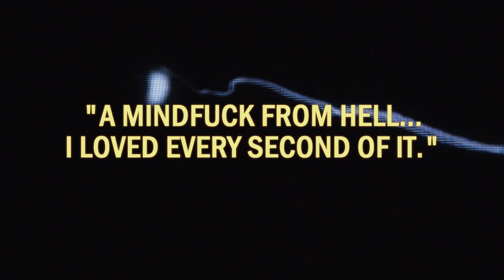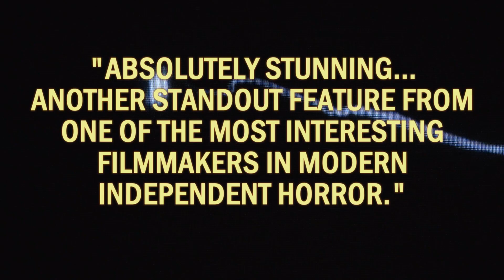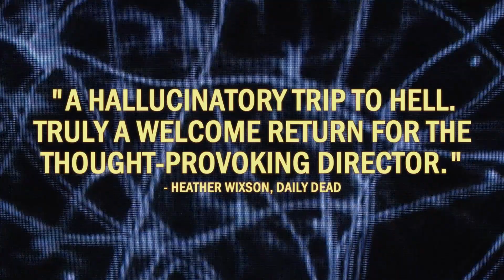IN MEMORY OF Preview Trailer Vers. B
Directed By Eric Stanze.
Shot in Illinois, Missouri, Oklahoma, Texas, New Mexico, Arizona, and Utah, IN MEMORY OF is a sprawling journey through madness that stars Jackie Kelly in her feature film debut.  IN MEMORY OF also stars Jason Christ (RATLINE), Adam Ahlbrandt (director of CROSS BEARER and THE CEMETERY), Emily Haack (SCRAPBOOK), DJ Vivona (ICE FROM THE SUN), Haley Jay Madison (CHOPPING BLOCK, HEADLESS), Jason Allen Wolfe (DEADWOOD PARK, BAD GRANDMAS), and Katie Groshong (A MEASURE OF THE SIN, JUG FACE).